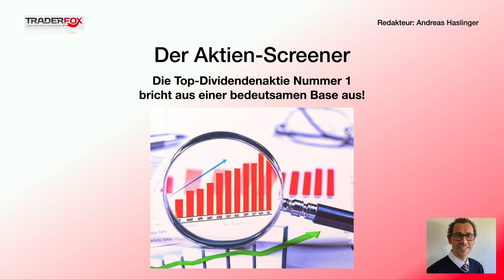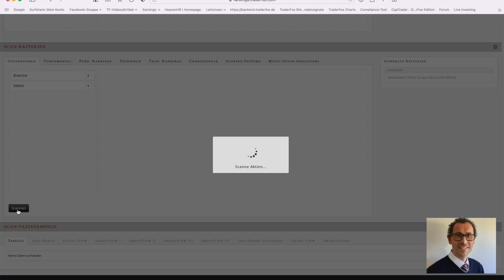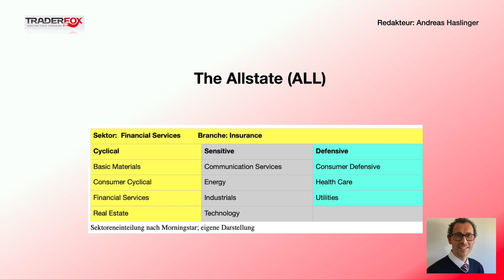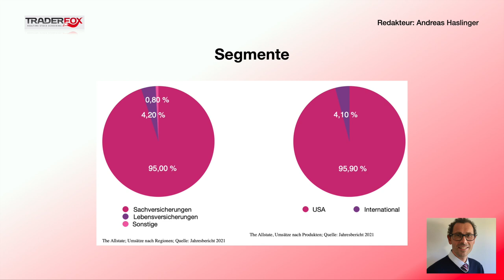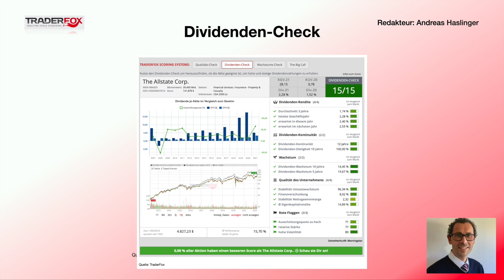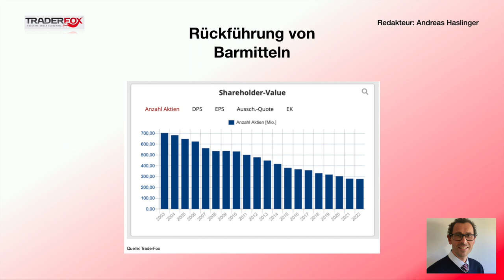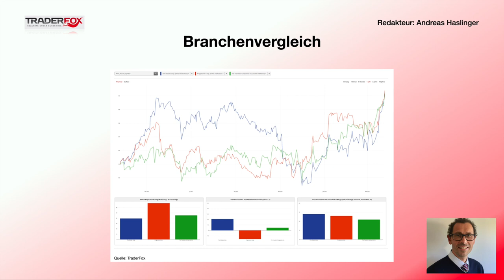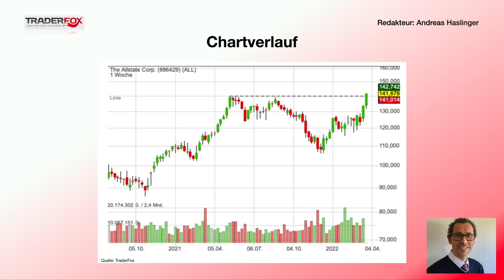Der Aktienscreener: Die Top-Dividendenaktie Nummer 1 bricht aus einer bedeutsamen Base aus!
Für Youtube:
So findet ihr Dividendenaktien.

Aufklärung über mögliche Interessenkonflikte:
Eigenpositionen:
Verantwortlicher Redakteur Andreas Haslinger: Keine